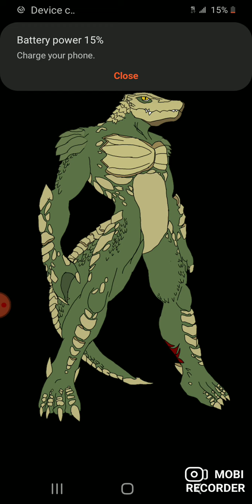what if deku was in attack on titan